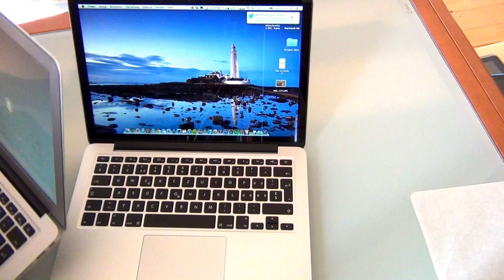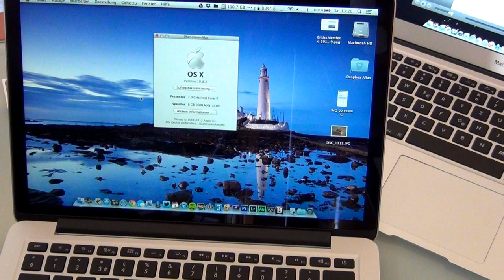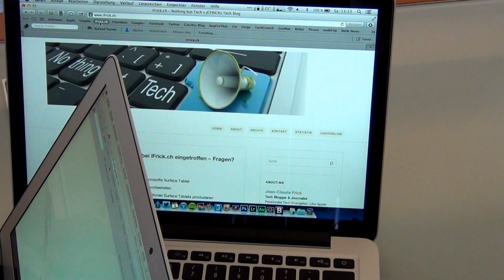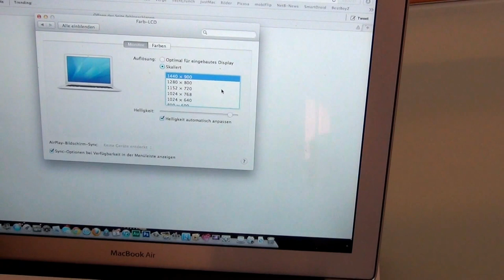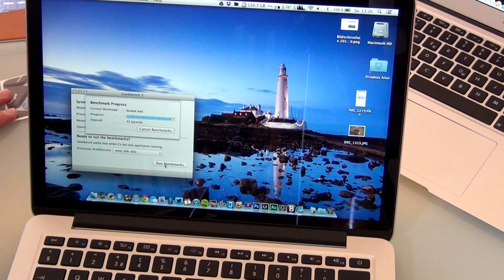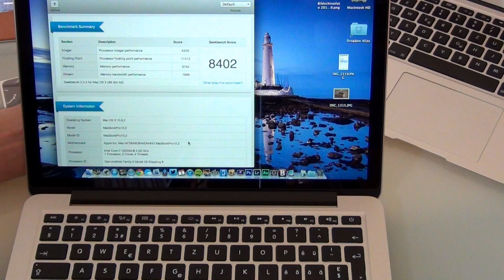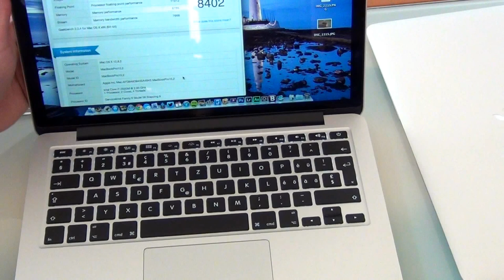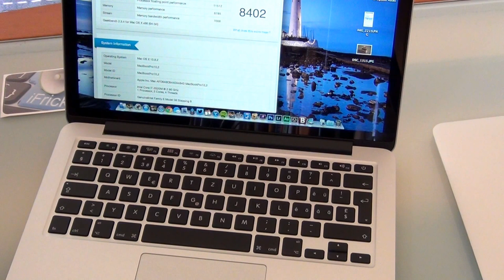Apple MacBook Pro 13" Retina: Test und Vergleich mit MacBook Air 13 Zoll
Jean-Claude Frick zeigt das neue Apple MacBook Pro 13 Zoll mit Retina Display und vergleivht es mit dem MacBook Air 13" Modell